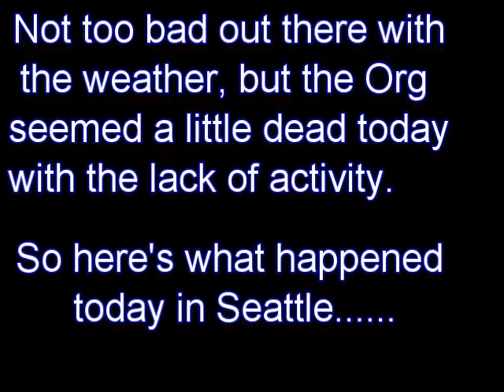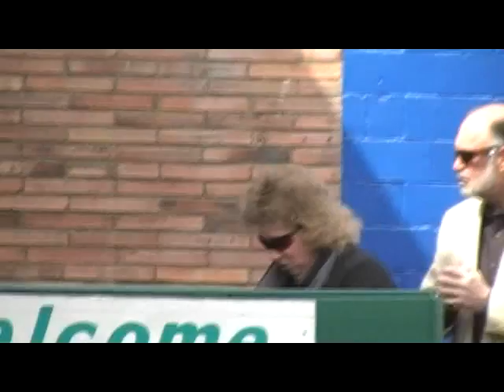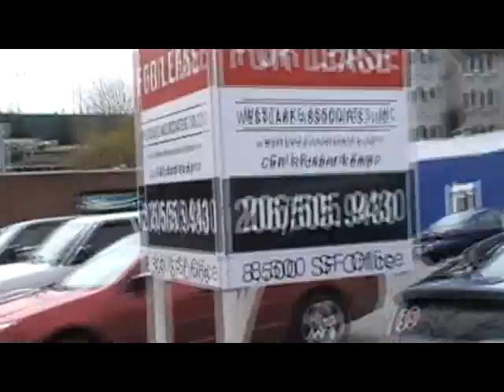April Scientology Protest in Seattle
Another fun day with sun, clouds and no rain to mess with my camera. Not a lot happened, but here's the result of today's protest.